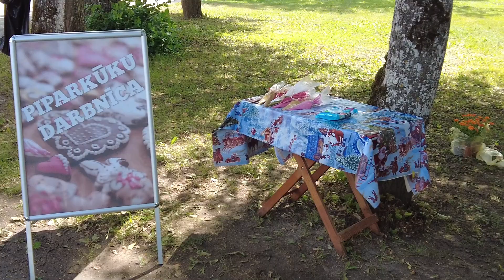Ķeipenes svētki "Vasaras plaukumā" 01.07.2023.